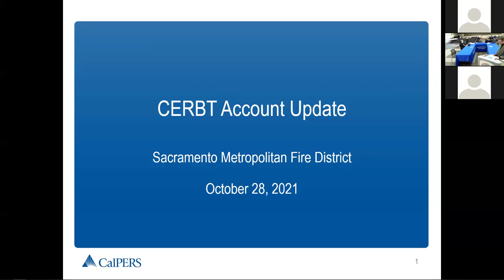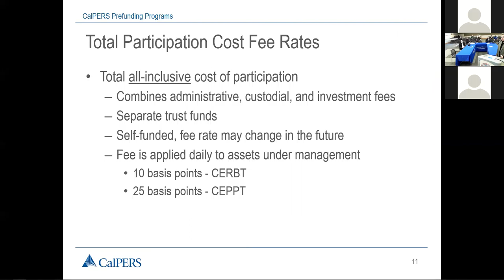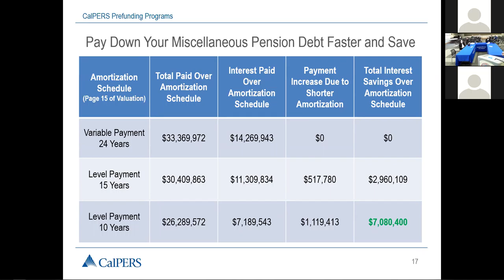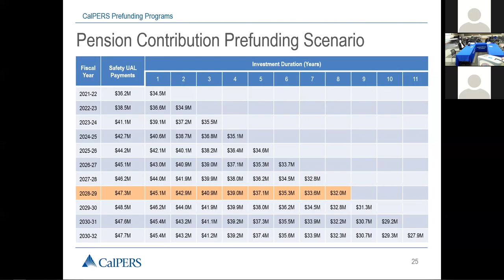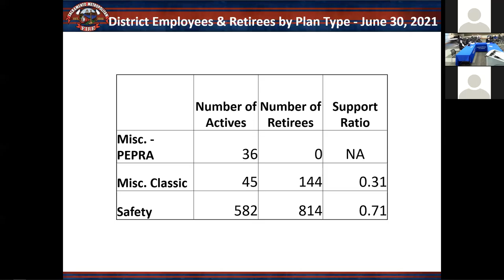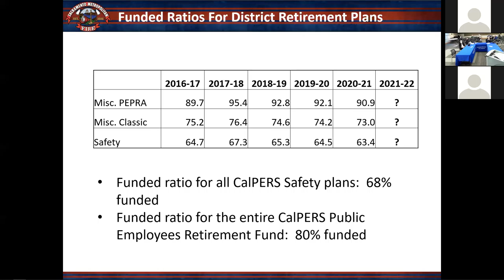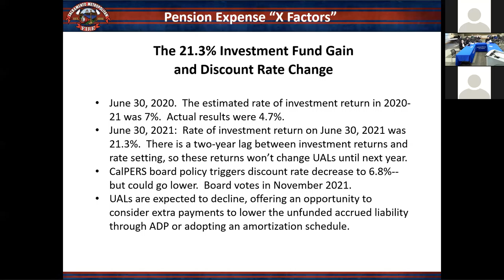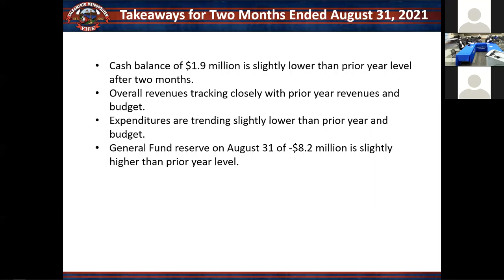Finance & Audit Committee - 10/28/21 (HQ & Zoom)